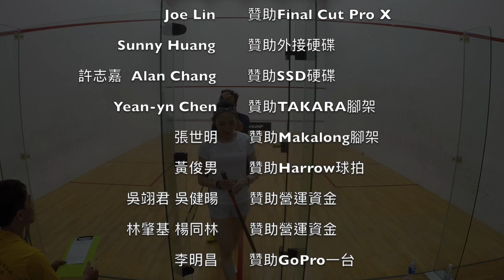2020 北投理事長盃 女C 李韻梵 vs 李慧君 8-11 / 11-8 / 7-11